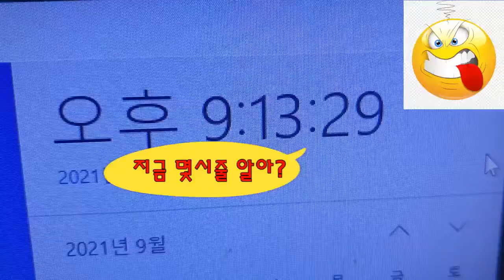[ENG SUB] (진짜)사과 먹방(3편+1편). (Really) Apple Mukbang by Puppy.(3Ep+1).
웰시코기 강아지와 뇌내출혈로 재활하는 아빠의 세상 헤쳐가 보기.
씰룩이의 먹방... ㅋㅋ
저는 일주일에 2개 정도의 영상을 올리려 노력중입니다.
감사합니다,